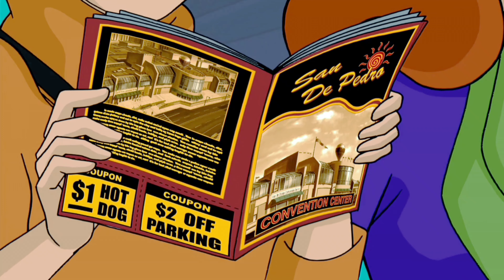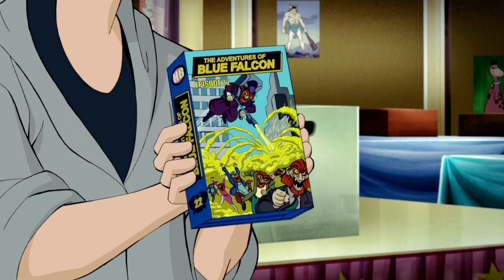SCOOBY DOO Team Up With SUPERHERO BLUE FALCON To Stop Mr Hyde | RECAP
In this Scooby Doo movie recap, we team up with SUPERHERO BLUE FALCON to stop MR HYDE.

In this exciting movie, Scooby Doo and his team of Mystery Makers must stop MR HYDE from destroying the world. Watch as Scooby and the gang work together to solve the mystery and save the day!